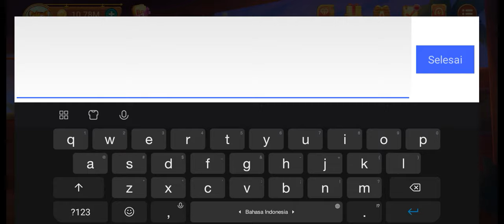BURUAN!! KODE PENUKARAN HIGGS DOMINO TERBARU 2021 HARI INI❗BARU KODE REDEEM 1B CHIP/KOIN HDI GRATIS🦷